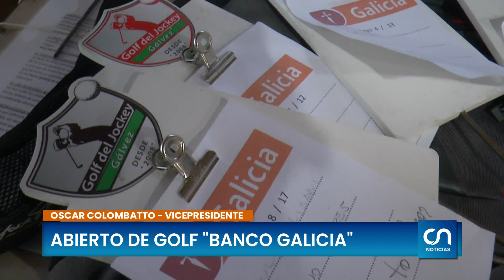Oscar Colombatto y Barbara Rajsli Abierto de Golf "Banco Galicia"